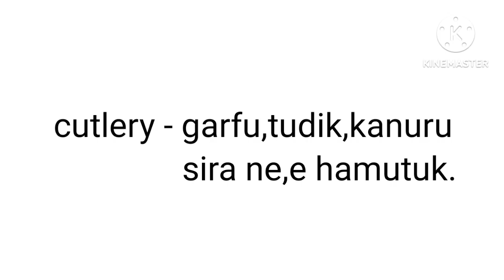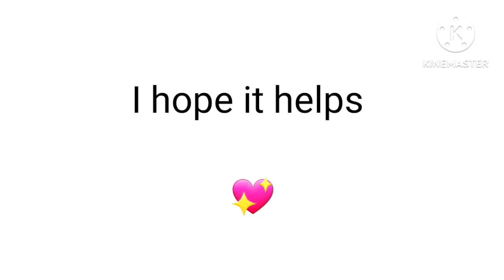Vocabulari Engles kona ba sasan dapur nian(English Vocabulary kitchen items)